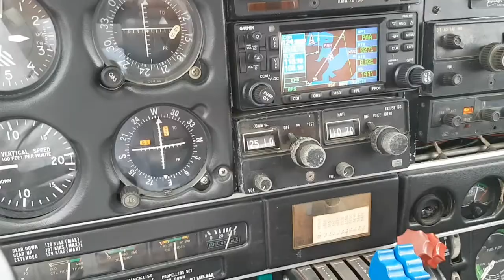Byron Bay - Ballina Airport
We flew in our own Piper Seneca II for a weekend